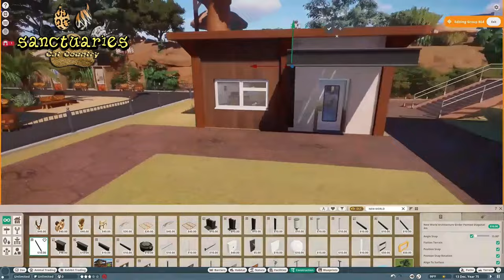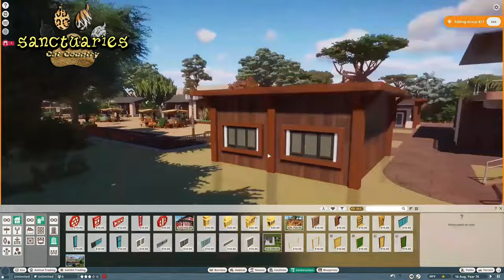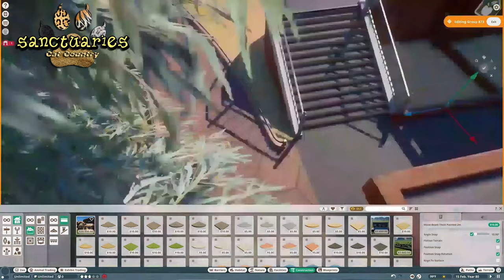Sanctuaries: Cat Country Ep. 5 - Big Cat Research Center | Planet Zoo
We are back in Cat Country where we make the staff facilities look more like part of the zoo!

Workshop Credit:
- Gift Shop Items by Bork
- Backstage Props by Lukas 070